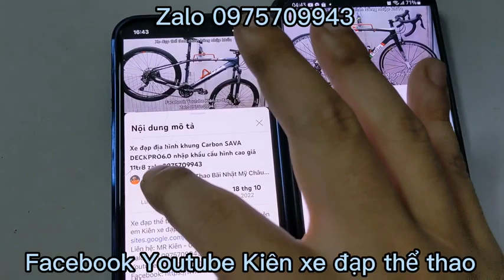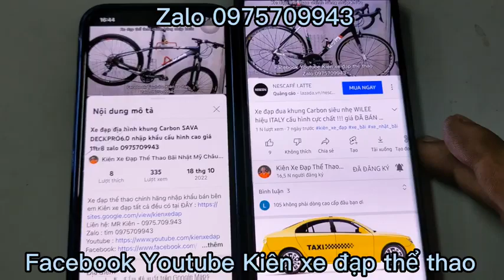Xe đạp đia MISSILE WIND khung nhôm, siêu lướt, phanh đĩa dầu, nhập khẩu giá 10tr8 zalo 0975709943